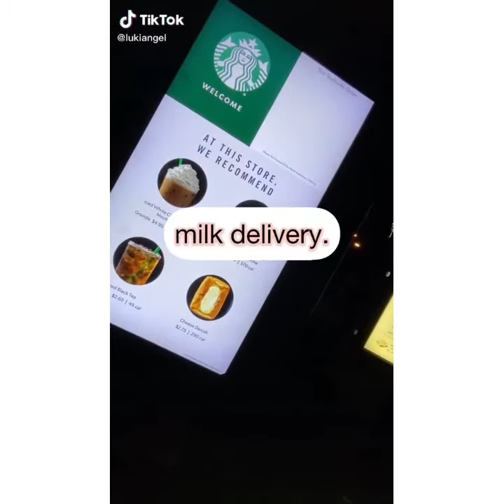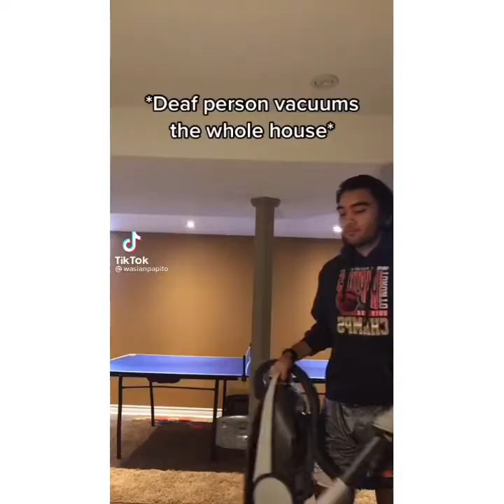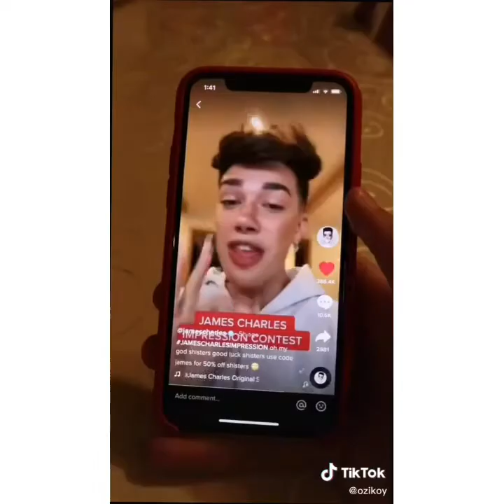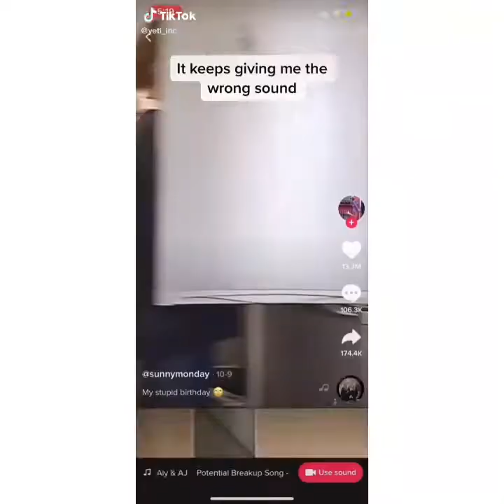Funny videos in 2021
this video will make your day